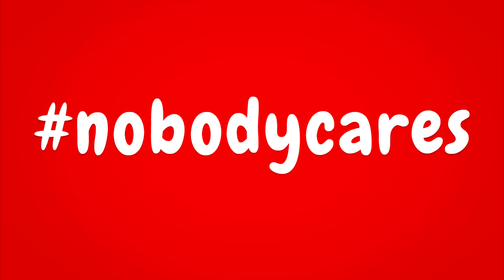Prietenul ăla care face poze la orice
Cu toții avem un prieten care face asta...